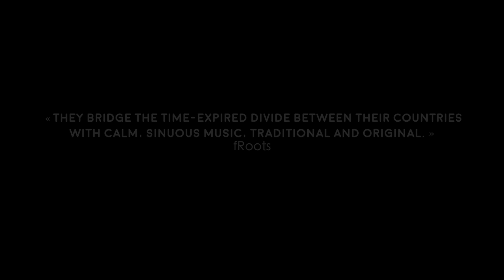Vardan Hovanissian & Emre Gültekin - New Album Teaser 2018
Armenian duduk and turkish saz masters.

NEW ALBUM released in October 2018.

Vardan Hovanissian (duduk) (Armenia – BE)
Emre Gültekin (saz, baglama, voice)(Turkey – BE)
& guests

Distribution : digital + Benelux, France, UK, Germany, Austria, Spain, Japan